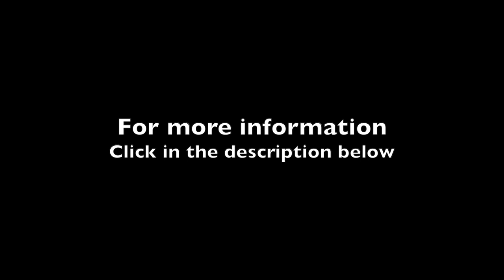Physician says OPEN EVERYTHING UP or millions could DIE this winter!!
Follow on Instagram: DrAndrewJonesMD